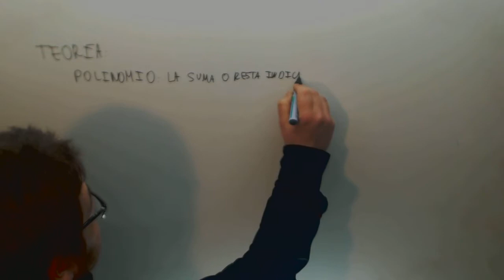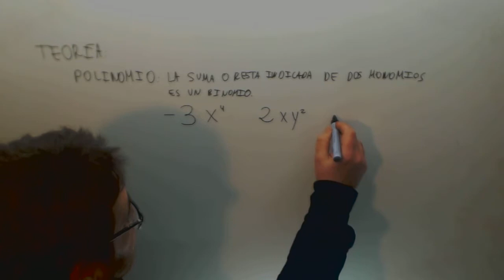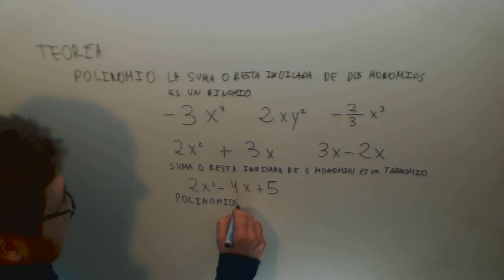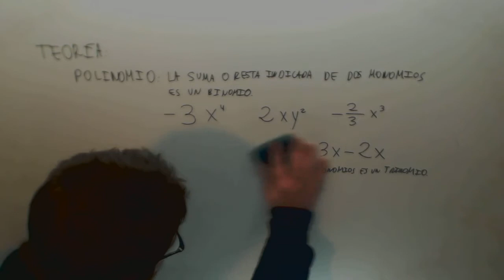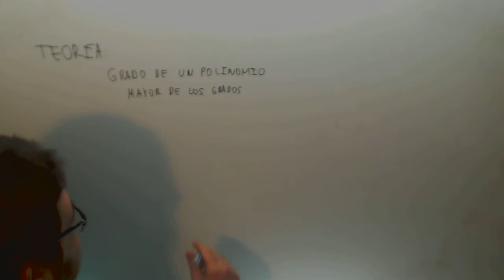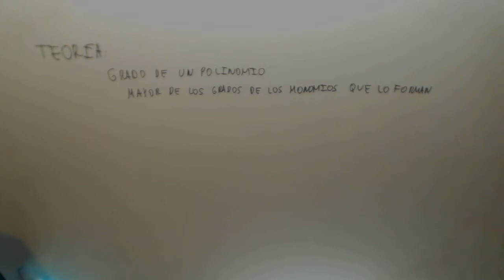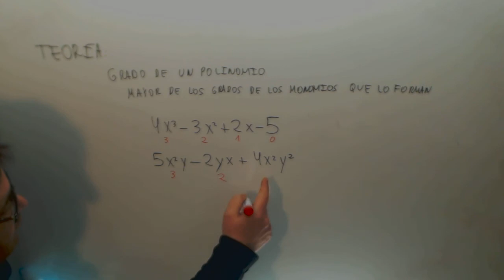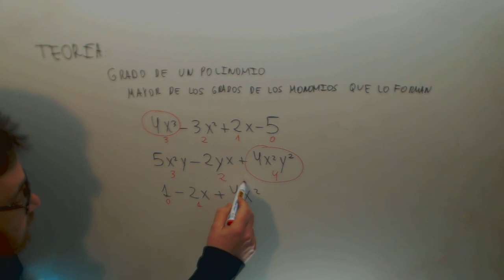Grado de un polinomio Enseñar a enseñar Matematicas 2º ESO Academia Usero Estepona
Grado de un polinomio Enseñar a enseñar Matematicas 2º ESO Suscríbete a nuestro canal en Youtube para ayudarnos a seguir creciendo Academia Usero en Estepona, el centro de formación con más vídeos en Internet del Mundo presenta